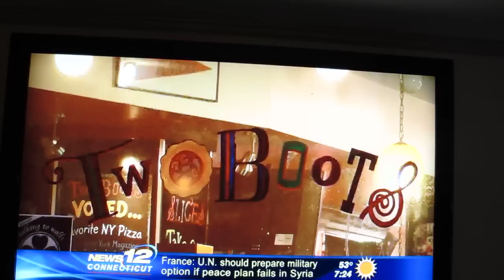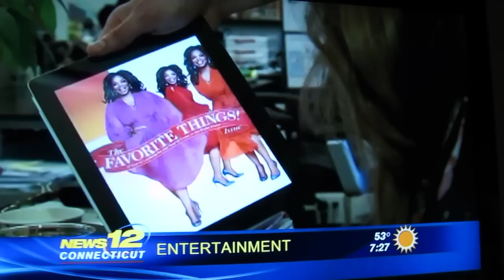The Zambonis & Bridgeport Sound Tigers TV News 12 APPLE NEWS!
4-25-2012  News 12 in CT did a feature piece on The Zambonis and their slimming as he types Captain Dave Schneider. A hand held taping of the segment as a young boy of 2 is in the tub. See ya! Zambonis and hockey rocks as does Apple stock!